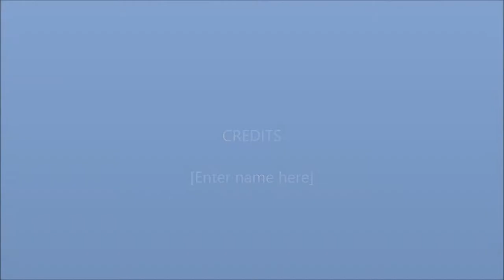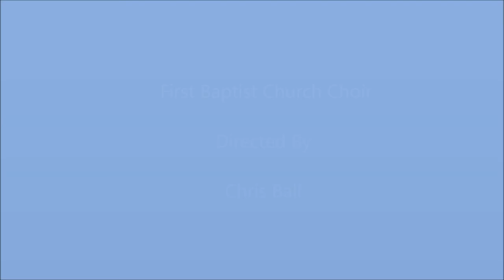Music - Commemoration of Robert Carter III's 1791 Deed of Emancipation at Historic Christ Church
Musical Offerings from First Baptist Church, Heathsville, Virginia at the Commemoration of Robert Carter III's 1791 Deed of Emancipation held at Historic Christ Church, September 5, 2015.